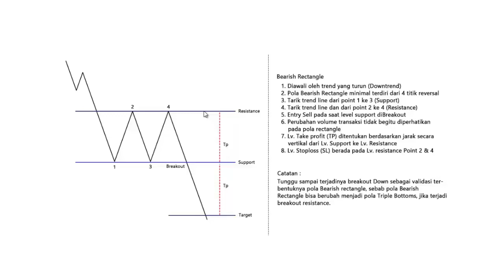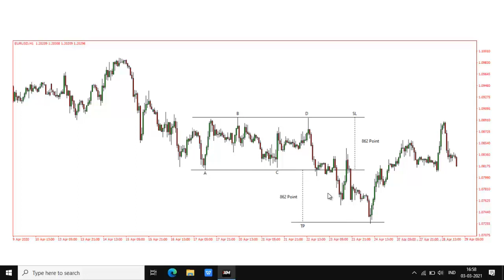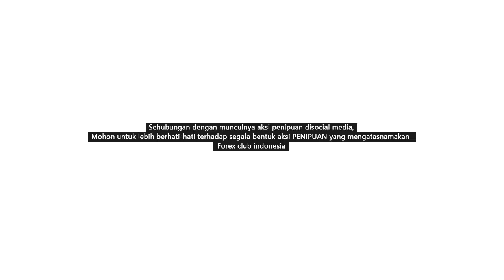Chart Pattern yang wajib anda ketahui sebelum trading FOREX dan SAHAM - Rectangle Pattern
Episode kali ini, kita akan membahas chart pattern yang wajib trader ketahui sebelum trading forex dan saham. Bagi trader pemula yang baru belajar chart pattern, silahkan simak penjelasan berikut ini terlebih dahulu. Chart pattern adalah sebuah pola grafik pergerakan harga yang terjadi secara berulang-ulang dan terus-menerus. Pola-pola pergerakan harga ini digunakan oleh para analis teknikal untuk memprediksi arah pergerakan harga sebuah instrumen trading dimasa yang akan datang. Saat ini pastinya anda semua penasaran, jenis chart pattern apa yang wajib trader ketahui sebelum trading diforex dan saham, simak dan temukan jawabnnya pada uraian lengkap chart pattern berikut ini.

Chart pattern forex dan chart pattern saham terbagi menjadi 2 macam yaitu reversal pattern dan continuation pasttern. Dua jenis chart pattern diatas memiliki fungsi yang berbeda, reversal pattern adalah sebuah pola grafik pergerakan harga yang menunjukan akan terjadinya perubahan trend, sedangkan continuation pattern ialah sebuah pattern forex yang memberikan sinyal akan terjadinya penerusan trend.

Chart pattern yang wajib trader ketahui sebelum trading forex dan saham ialah bearish rectangle. Rectangle pattern terbagi menjadi 2 macam yaitu bullish rectangle dan bearish rectangle. Bagi anda yang baru belajar chart pattern, anda semua tidak usah ragu dan khawatir sebab analisa teknikal dengan pola rectangle ini sangatlah mudah.

Setelah menonton penjelasan lengkap tentang chart pattern yang wajib trader ketahui ini hingga selesai, kami sangat berharap anda semua sekarang paham dan mengerti bagaimana cara analisa teknikal diforex dan saham dengan chart pattern. Jika ada hal yang belum anda pahami dari pattern forex diatas, silahkan tulis pertanyaan anda pada kolom komentar dibawah. Kami ucapkan terima kasih banyak untuk anda semua yang telah menonton tutorial cara trading dengan chart pattern ini, semoga bermanfaat.